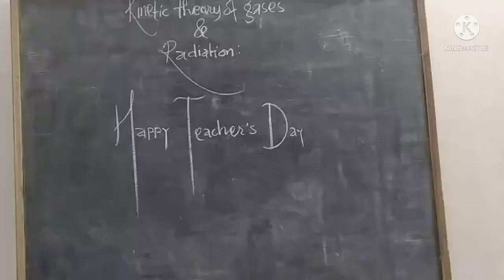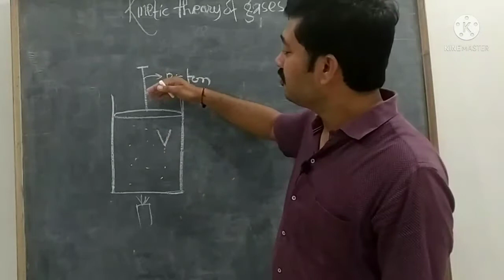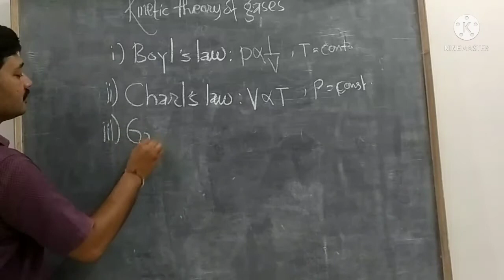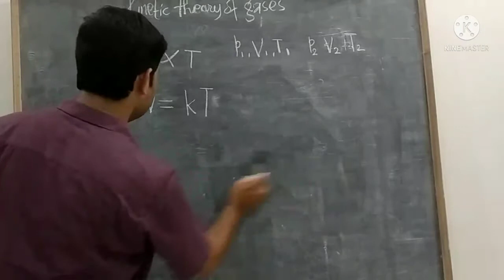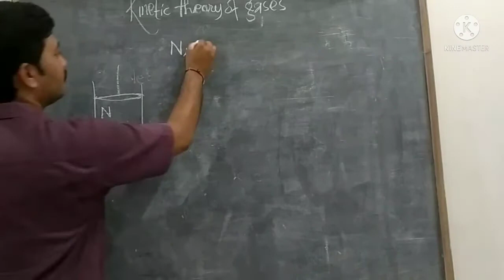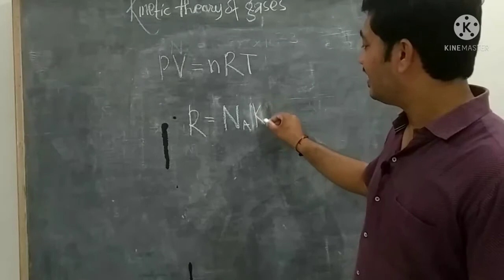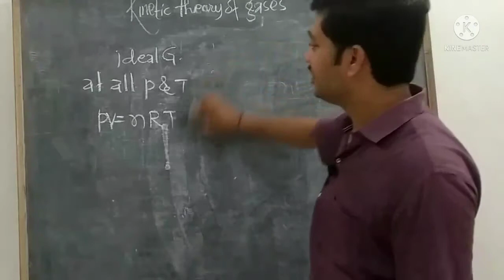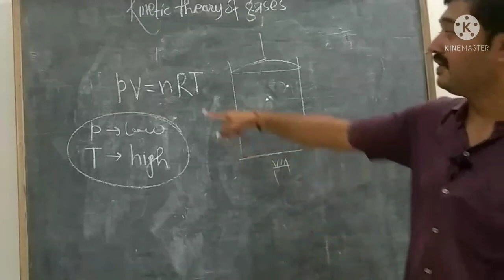physics class, kinetic theory of gases and radiation, episode : 1